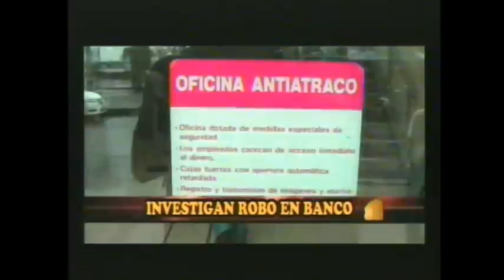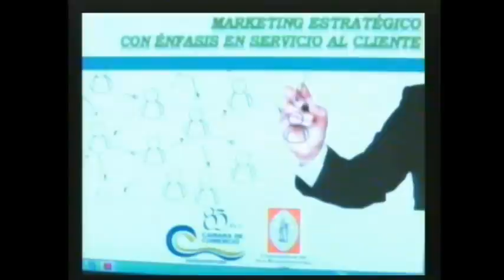Policía investiga robo al interior de banco y hace recomendaciones